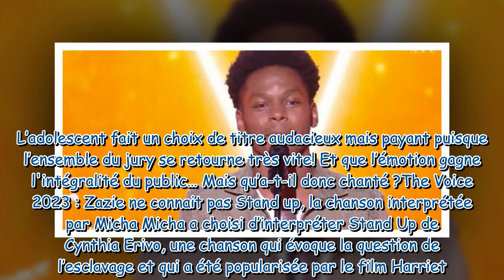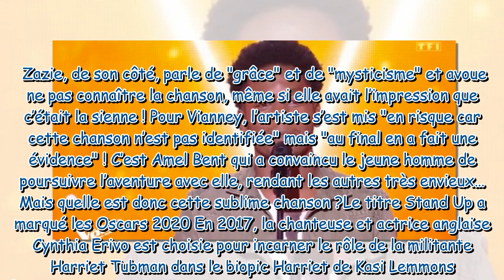Micha (The Voice 2023) : quelle est la chanson des Oscars qu'il a chantée ?